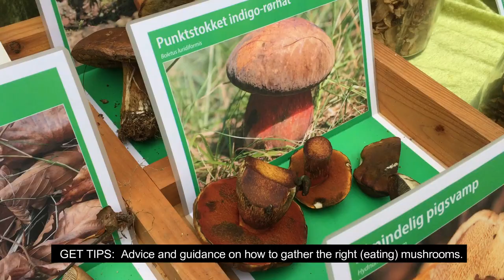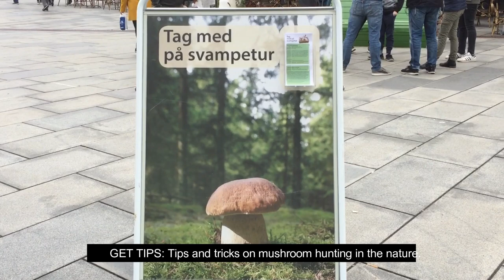Great Mushroom Day Vejle Denmark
Check out this video on Great Mushroom Day
Date : 29-Sep 2018
Venue: Søndertorv, Vejle

Autumn is the best time for mushrooms hunting in the nature. But what are the great tips for mushroom hunting?
An exhibition of "Great Mushroom Day" had been organized, courtesy by Økolariet Vejle to share information on:

1. Selection of wild mushrooms (in the autumn) in the nature
2. Tips and tricks on mushroom hunting in the nature
3. Advice and guidance on how to gather the right (eating) mushrooms.
4. What are the types of poisonous mushrooms

Free mushroom dishes for sampling and live cooking demonstration by chefs from Syddansk Erhvervsskole.